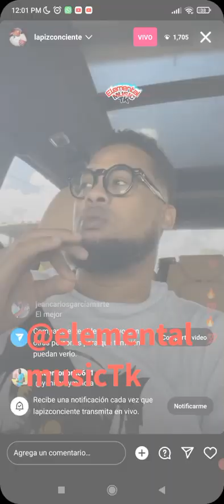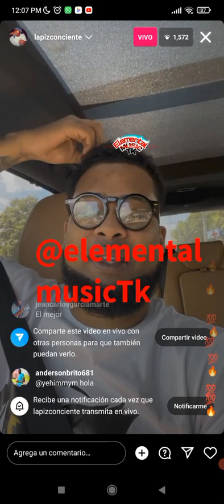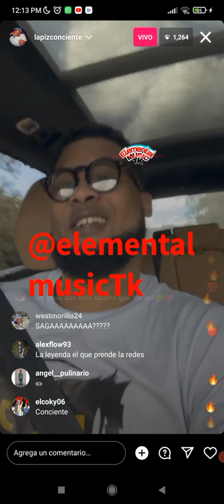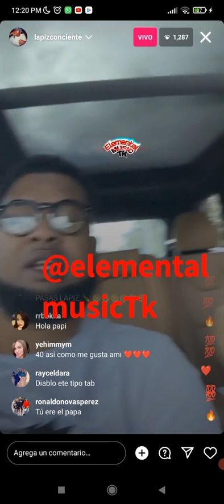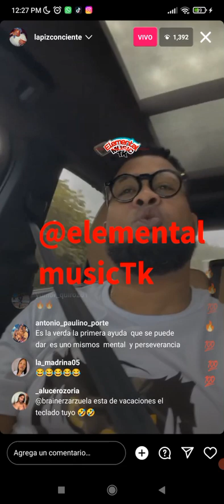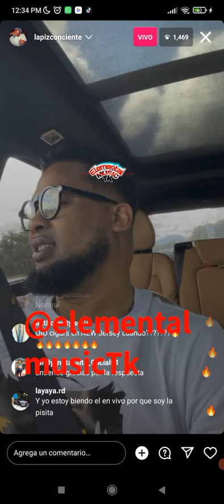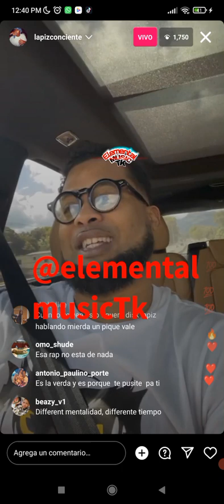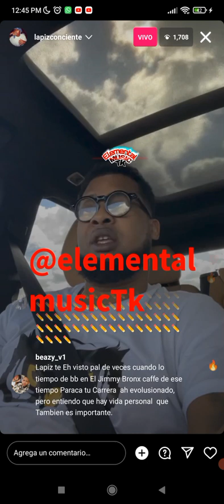Lapiz conciente Arremete en contra de Alfa el jefe Alofoke Dj Nabil Baña perro Sagitario the álbum